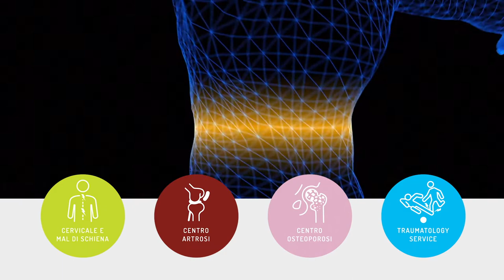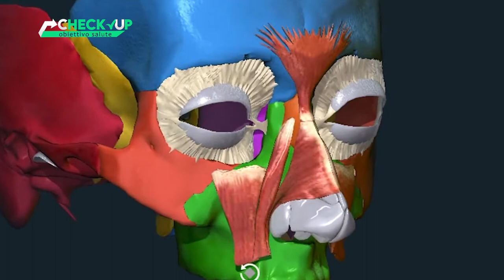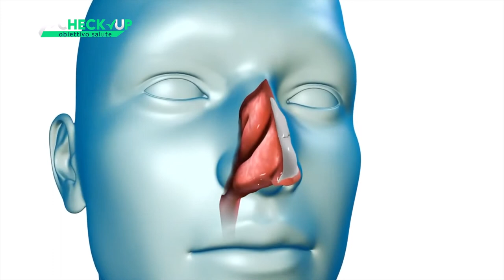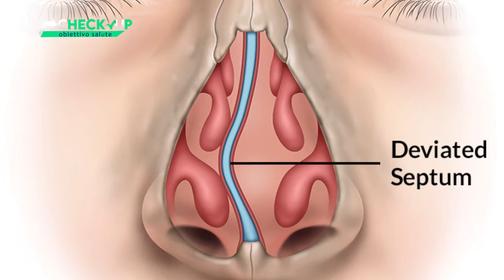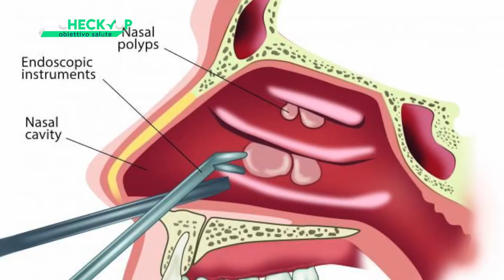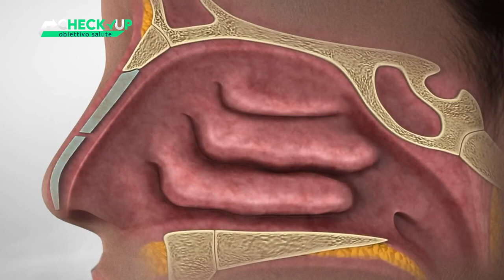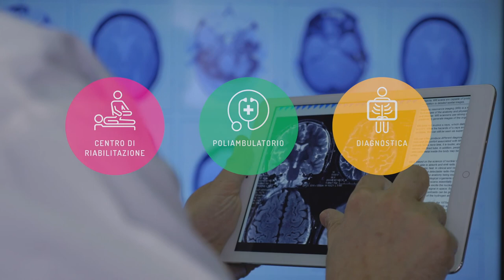CHECK UP_OBIETTIVO SALUTE - PUNTATA 6 - DOTT. GIOVANNI D'AGOSTINO